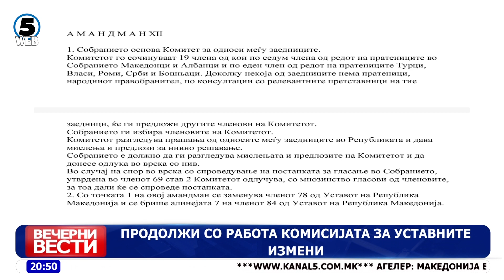Вечерни Вести на Канал 5, 19.5.2023